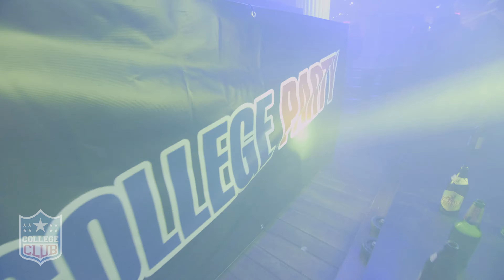College Party Aftermovie / ©2019 ColorS Media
©2019 ColorS Media